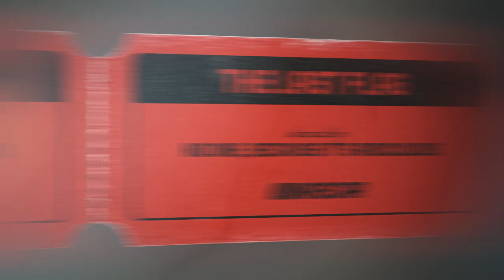The Last Flag (30 for 30 parody)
What if I told you that when they went back to the track, the biggest star wasn't invited.

Play every weekend!